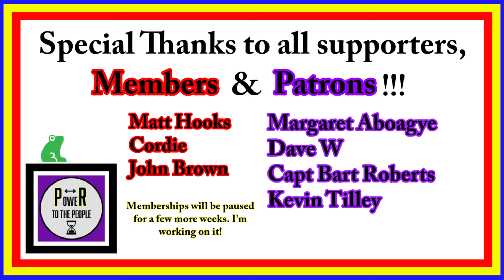FARAGE'S RACE RIOTS FALL FLAT! Anti Racist Protesters flood the streets of UK cities.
What has been stoked by the likes of Farage and Tice in this country is disgraceful - but they haven't won. Join me Graeme Pryce for a short look at why?